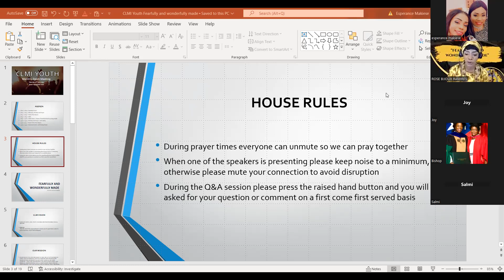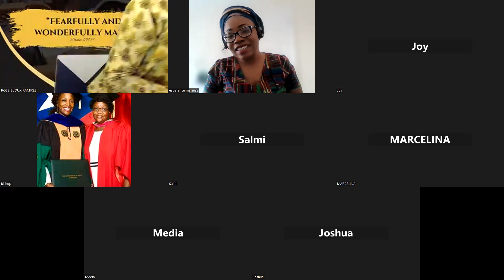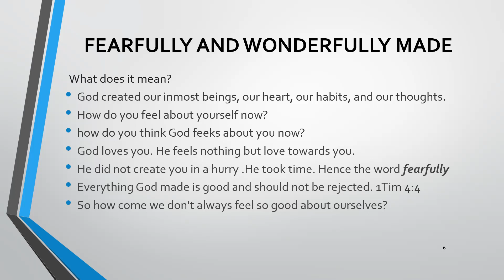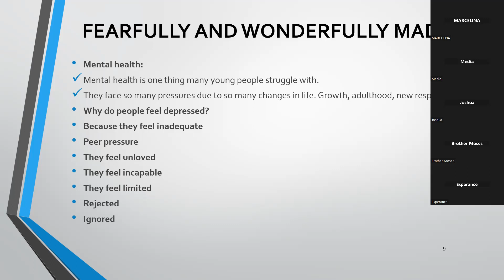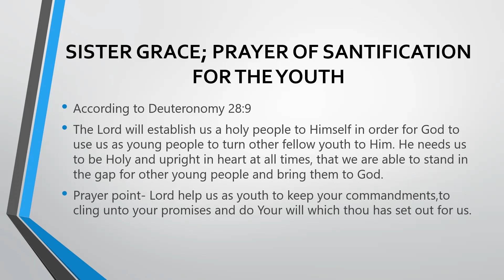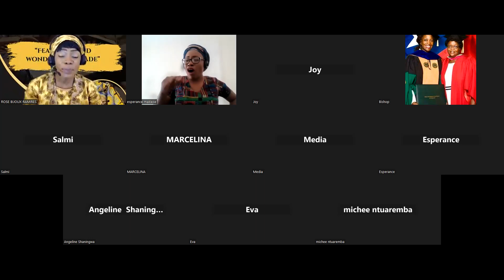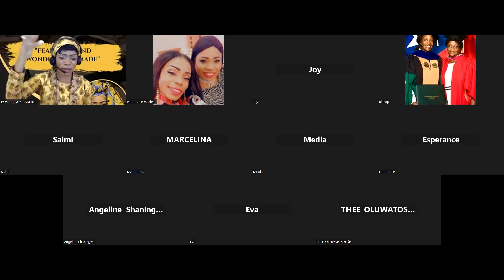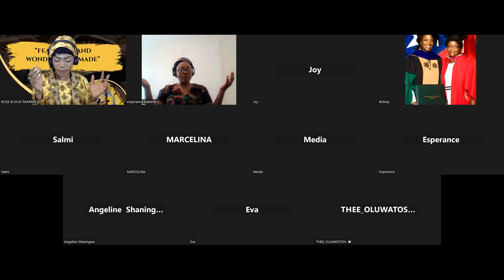CREATED IN THE IMAGE AND LIKENESS OF GOD|PASTOR ROSE| CHRIST LOVE MINISTRIES INTERNATIONAL YOUTH